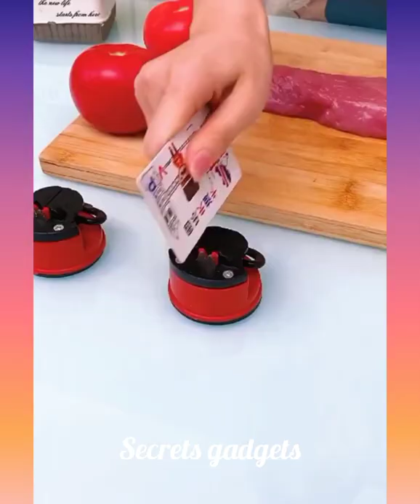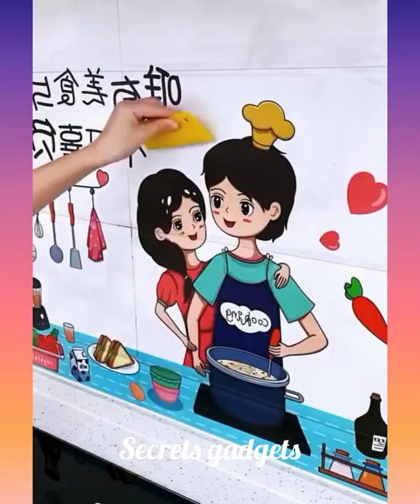45 Appliances New / Smart utlties every home #69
videos.

1 Amazing Gadgets for every home  | utilities |makeup|

2  Amazing Gadgets for every home  | utilities |makeup|

3  Amazing Gadgets for every home  | utilities |makeup|

4  Amazing Gadgets for every home  | utilities |makeup|

5  Amazing Gadgets for every home  | utilities |makeup|

6  Amazing Gadgets for every home  | utilities |makeup|

7  Amazing Gadgets for every home  | utilities |makeup|

8  Amazing Gadgets for every home  | utilities |makeup|

9  Amazing Gadgets for every home  | utilities |makeup|

10 Amazing Gadgets for every home  | utilities |makeup|

Musician: LiQWYD

Musician: LiQWYD

Musician: LiQWYD